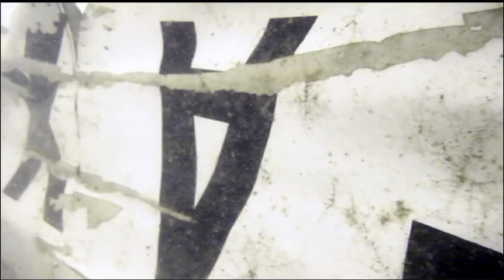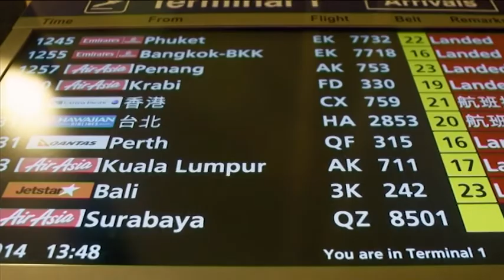Localizada la cola del avión de AirAsia que se estrelló en el mar de Java